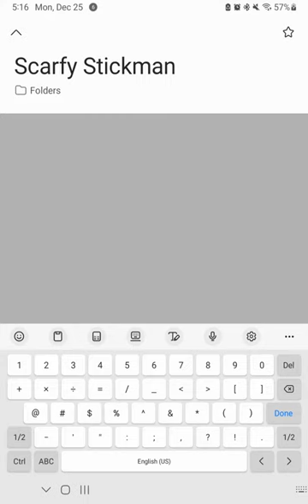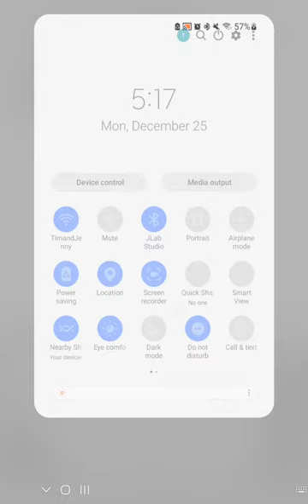Text lines for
hope you liked these!